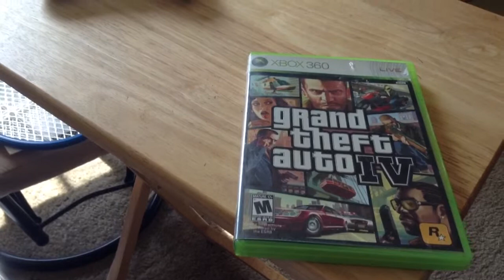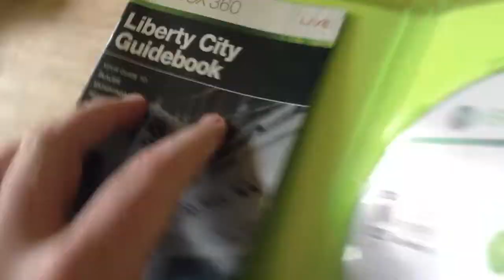Grand Theft Auto IV ( Xbox 360 )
Rated: M ( Blood, Intense Violence, Partial Nudity, Strong Language, Strong Sexual Contet, Use Of Drugs And Acohol )

Developer: Rockstar North

Publisher: Rockstar Games

Directors: Aaron Garbut ( Art ), Adam Fowler ( Technical ), Alexander Roger ( Technical )

Producer: Leslie Benzies

Writers: Dan Houser & Rupert Humphries

Series: Grand Theft Auto

Engine: Rage, Euphoria, Bullet Physics Library

Platform: Xbox 360

Released: 4/29/2008

Genre: Action/Adventure

Modes: Single-Player, Online multiplayer

Distribution: Optical Disc, Download

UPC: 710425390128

Category: Action

Number Of Online Players: Online Players ( 2-16 Online Multiplayer )

Number Of Players: Offline Players 1

Sound: In-game Dolby Digital

Voice: Yes